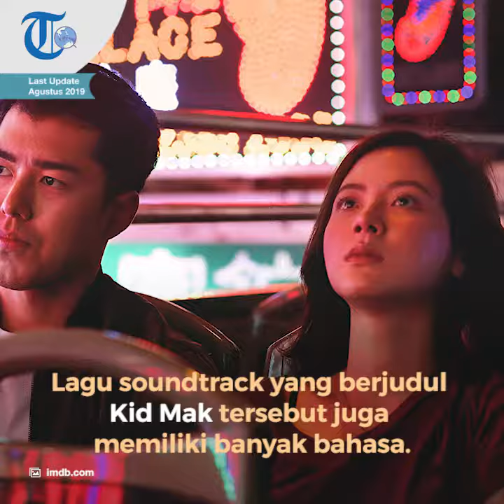Friend Zone, Film Garapan Sutradara Bad Genius dan L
TRIBUN-VIDEO.COM - Film yang rilis di Thailand pada 14 Februari 2019 ini merupakan film dengan genre komedi romantis yang dibintangi oleh Baifern Pimchanok, Nine Naphat, juga Jason Young.

Film ini disutradarai oleh Chayanop Boonprakob, yang juga merupakan sutradara film Bad Genius dan L

Tak hanya para pemeran utamanya yang merupakan aktor dan aktris papan atas Thailand, pemeran pendukung film ini juga berakting dengan sangat baik sehingga menghidupkan suasana selama film berlangsung.

Ide cerita yang disajikan oleh film ini memang bukan sesuatu yang baru, namun sutradara Chayanop Boonprakob menjabarkan cerita dengan sederhana dan relatable sehingga para penonton dapat merasakan dan bersimpati dengan yang cerita film ini.

Tak hanya Thailand, film ini juga melakukan proses pengambilan gambar di berbagai negara di Asia, seperti Malaysia, Myanmar, hingga Hong Kong.

Uniknya lagi, soundtrack film Friend Zone juga dinyanyikan sejumlah penyanyi dari wanita se-Asia, termasuk Indonesia.

Dua penyanyi wanita yang terpilih untuk mengisi soundtrack film ini adalah Audrey Tapiheru dan Cantika Abigail dari grup musik GAC.

Lagu soundtrack yang berjudul Kid Mak tersebut juga memiliki banyak bahasa, mulai dari bahasa Thailand sendiri, Hong Kong, juga Indonesia.